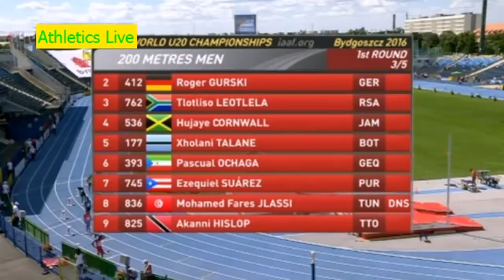94 Tlotliso Leotlela 200m H3 Men's HD World U20 Championships Bydgoszcz 2016